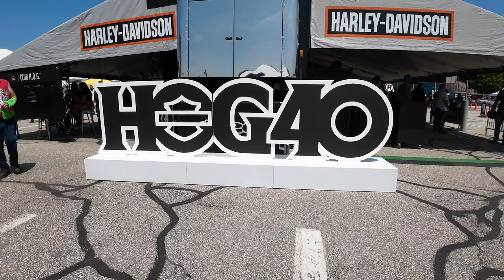Laconia 2023 June 11 Traffic and Whats at the Track??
Precious Cargo and I venture to the Track on Sunday.
Then its back to the Weirs but the traffic...
Get there EARLY!!